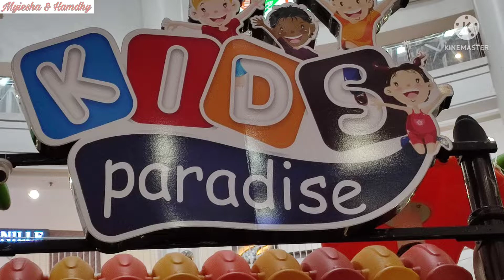Kids Paradise Ayala |myiesha & hamdhy